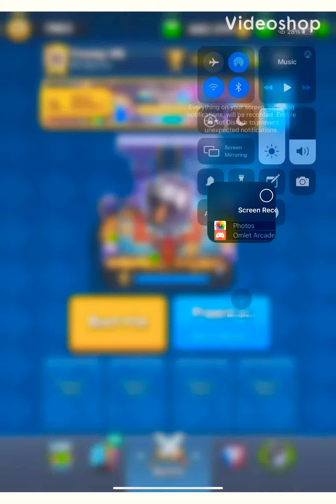This PEKKA Bridge Spam Works In Every Meta | Live Ladder Pushing | (Clash Royale)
I upload clash royale content the most followed by call of duty, clash of clans, and brawl stars sometimes! :)